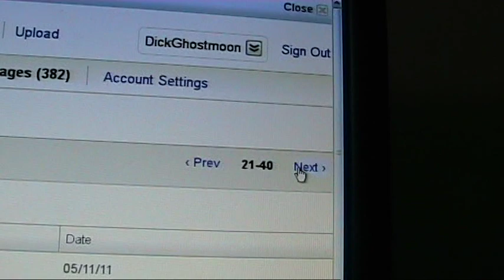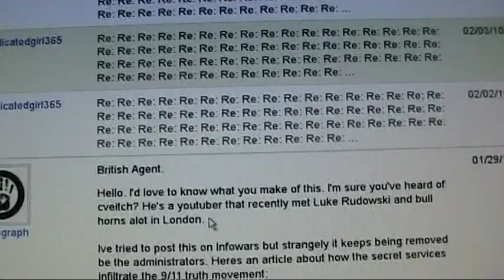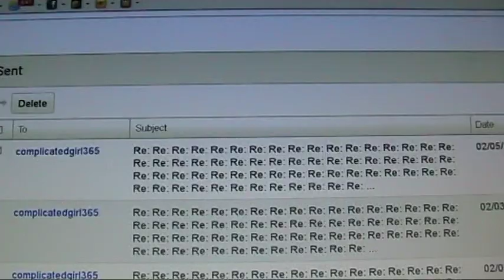ABSOLUTE PROOF. Charlie Veitch planned it all along Pt. 2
Here's a link to a Prison Planet article about infiltration of 9/11 truth groups: